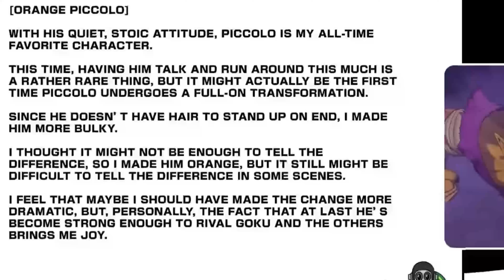How Strong is Orange Piccolo !!! (Hindi)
Video Title: How Strong is Orange Piccolo !!! (Hindi)

THUMBNAIL BY -

Some Keywords

Bardocks meets Goku & His Family
Goku Meets Gine
Goku Meets Bardock After Dragon Ball Super
Why Goku Doesn't Want To meet his Father
Future Gohan Finally Meets Goku
Dragon ball super Beast Gohan
Dragon ball daima
Goku vs Gohan
Goku Meets Future Gohan
goku all forms
goku
Ultra vegito
Picolo Orange
Dragon ball super manga entire

Dragonball super Hindi Episodes
Dragonball Z in Hindi

The Saiyan Guy